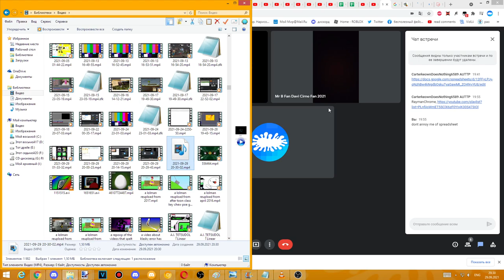[29.09.2021] RaymanChrome Memory Card - Sep 29, 2021 (2)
september 2021 is oddly BOOORIIIING as almost everything has already been uplioaded